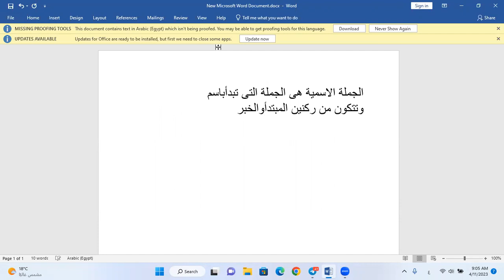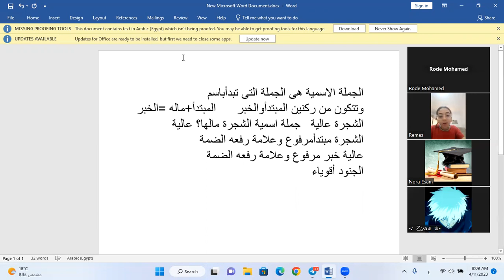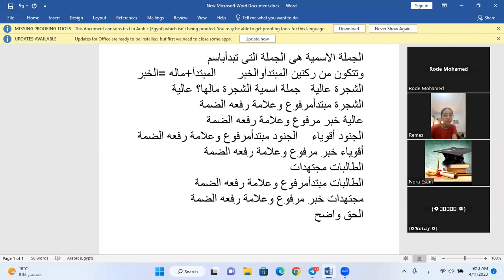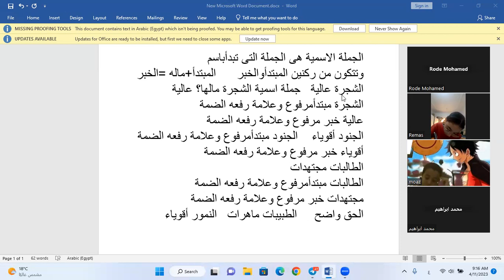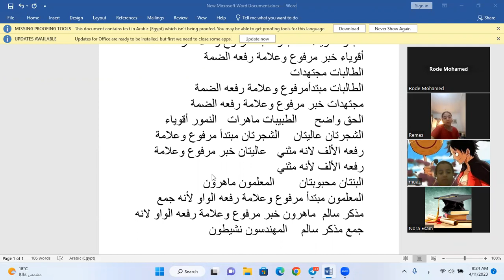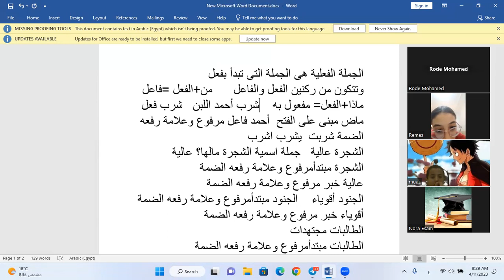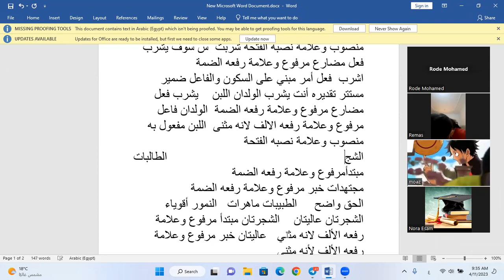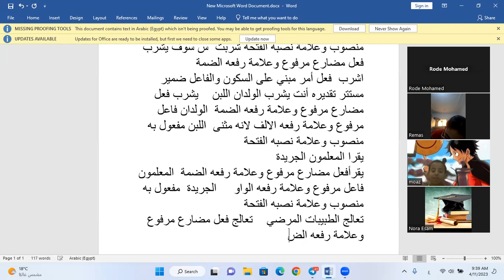مراجعة الجملة الاسمية والفعلية لغة عربية للصف الخامس الابتدائي